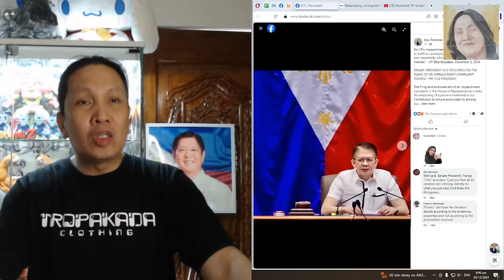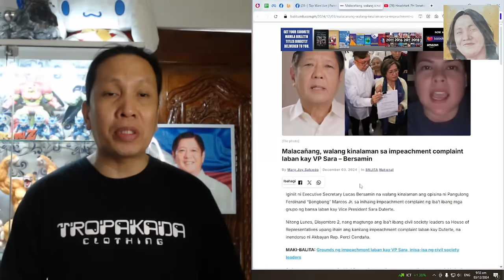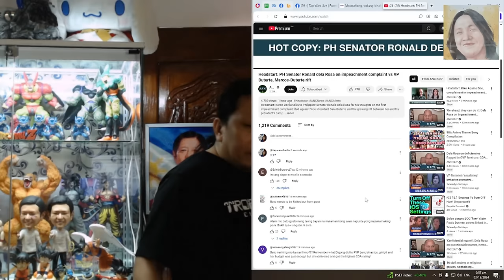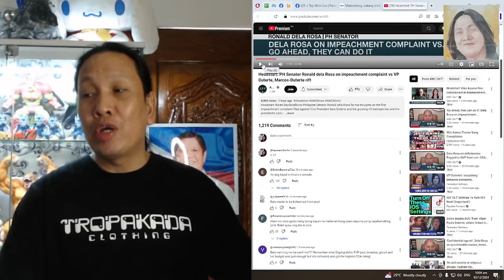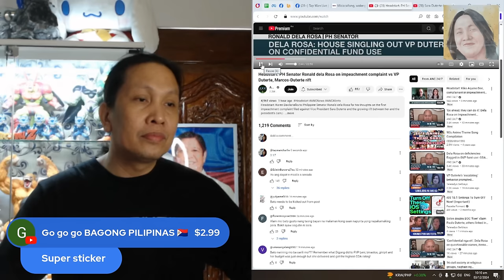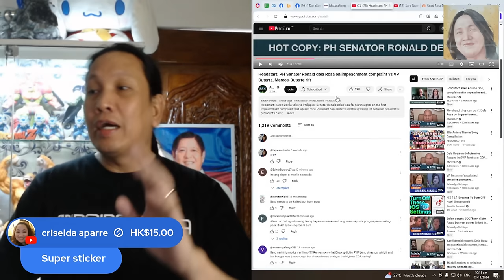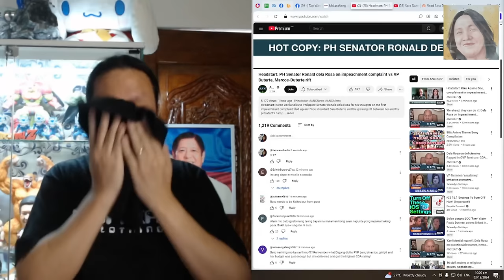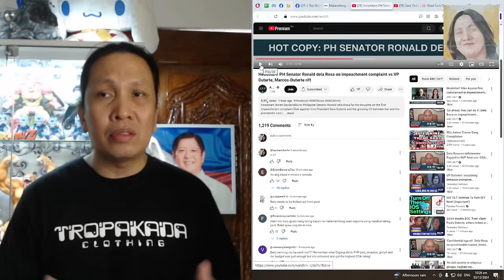RONALD BATO DELA ROSA, TODO TANGGOL KAY SARA DUTERTE SA REKLAMONG IMPEACHMENT NITO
Shout out sa inyong lahat mga tol at maraming-maraming salamat sa inyong suporta!